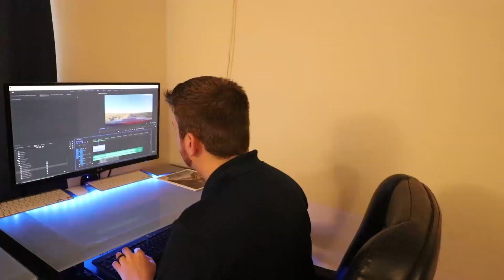Utah's Pretties Campsite. Crossing Utah Part 4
In October of this year my wife and I took a 4400 mile road trip over two weeks. In episode one we make our way from Tennessee to the Grand Canyon only to wake up in snow! Stick around for the next part in this multi-part series.